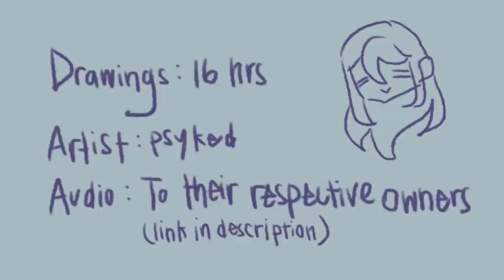[Dream SMP] Scary Quotes [Animatic | MCYT] ft Tommyinit, Dream, George and more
I am back with a video after about a year again :D
Song: Gemini - The Turnaround (creds to _•R3dacted•_  )
Audio: @404jessnotfound from TikTok
Audio for end credits: K-391 - Earth
Time taken: 16+ hours for drawing , about a week overall
Inspiration: uh, their Minecraft skin I guess
1. Tommyinit
2. Tubbo
3. Wilbur Soot
4. Niki Nihachu
5. Technoblade
6. Eret
7. Fundy
8. Dream
9. GeorgeNotFound
10. Sapnap
11. Ranboo
12: Quackity
13. jshlattLIVE
14. BadBoyHalo

Outtro music: Earth 391